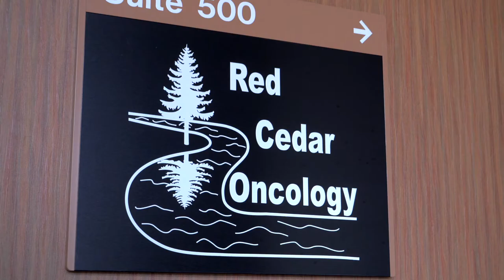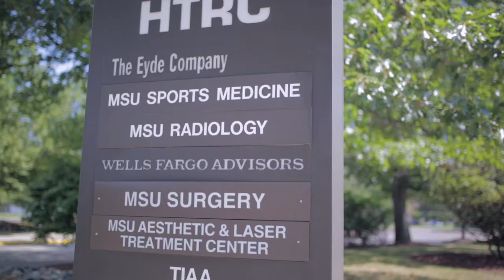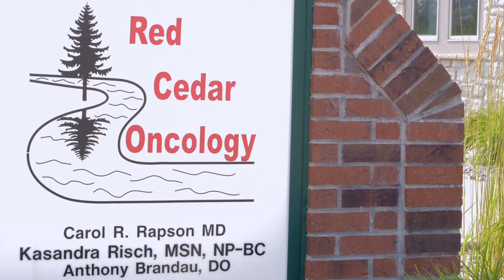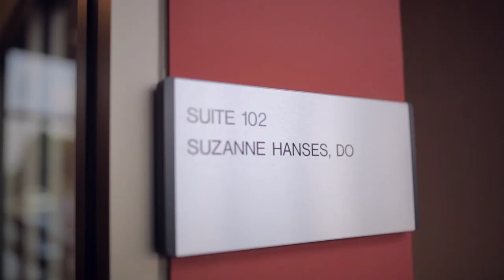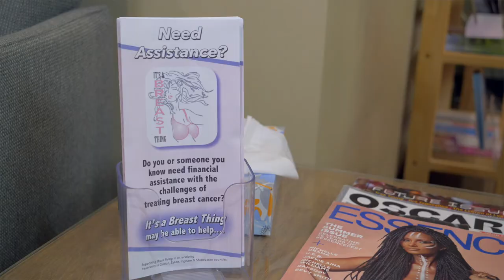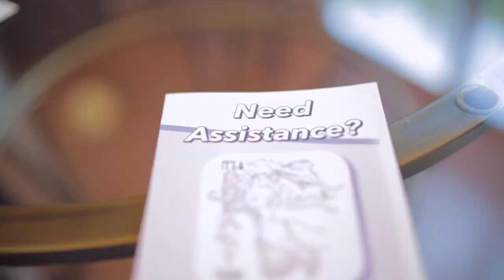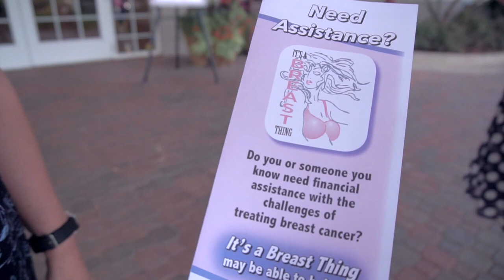It's a Breast Thing - A Survivor's Story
In this latest video created for the It's a Breast Thing annual fundraiser, we follow the stories of two survivors as they take us on their respective journeys of diagnosis to treatment to getting help from It's a Breast Thing.